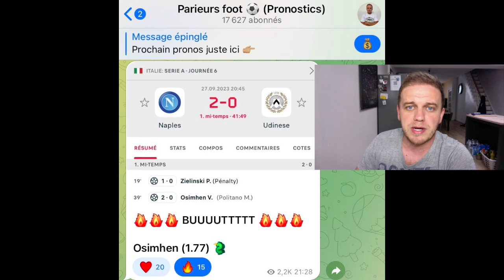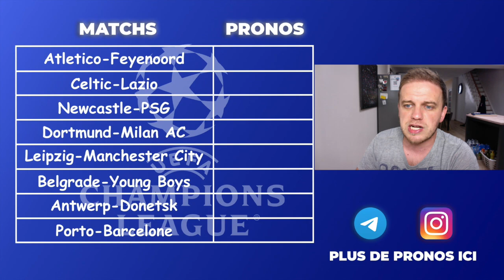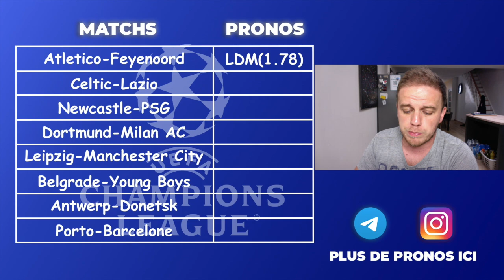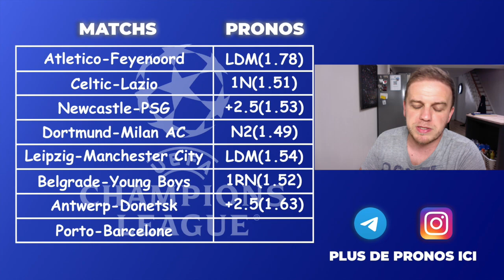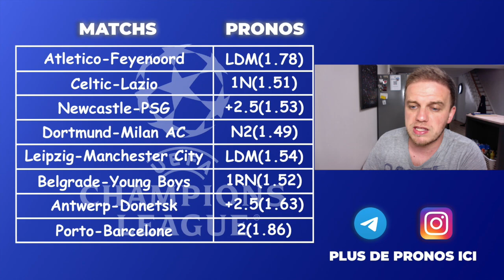PRONOSTICS LIGUE DES CHAMPIONS / NEWCASTLE - PSG / LEIPZIG - MANCHESTER CITY / PORTO - BARCELONE